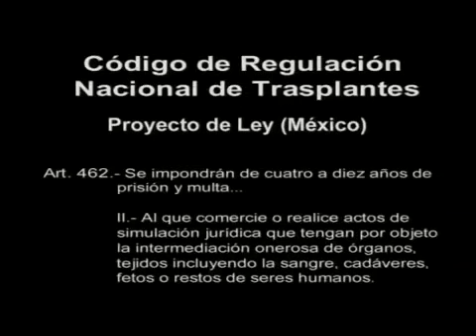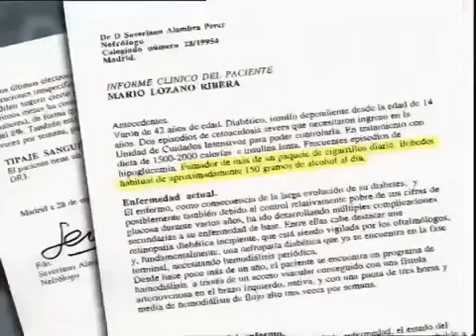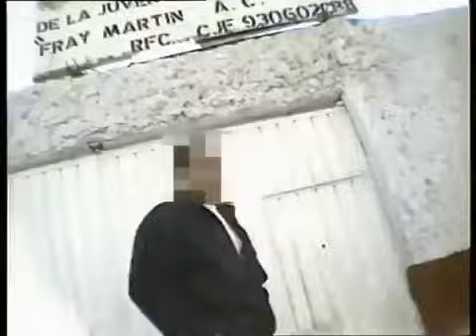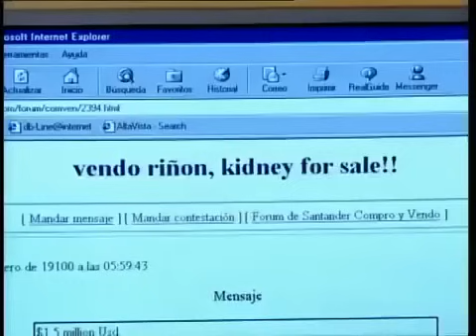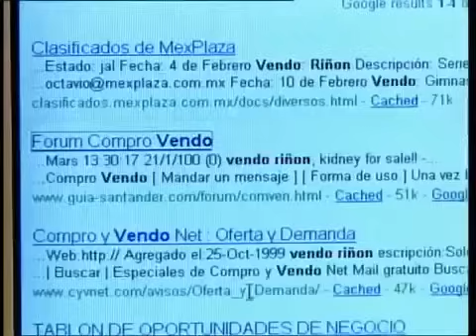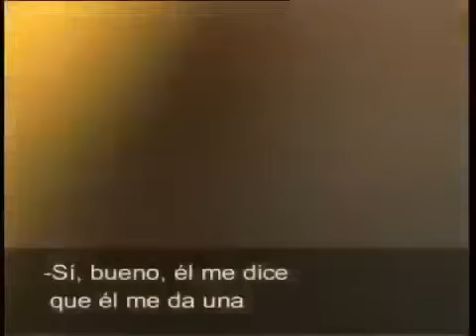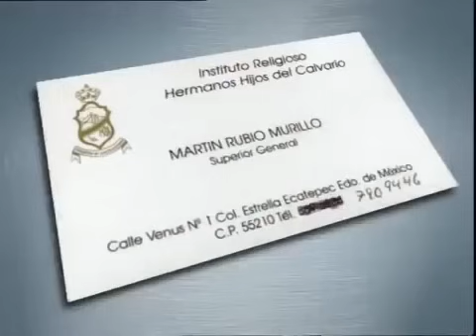TRAFICO DE ORGANOS EN MEXICO DOCUMENTAL EN ESPAÑOL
El delito de tráfico de órganos lo encontramos en el artículo 461 de la Ley General de Salud al señalarnos que "al que saque o pretenda sacar del territorio nacional, órganos, tejidos y sus componentes de seres humanos vivos o cadáveres, sin permiso de la Secretaría de Salud, se le impondrá prisión y multa.